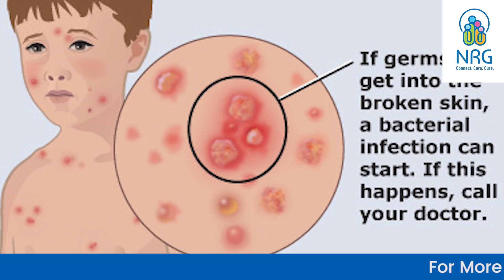குரங்கு அம்மை வைரஸ் தோல் அறிகுறிகள் மற்றும் சிகிச்சை | வராமல் தடுப்பது எப்படி?Part 2 |NRG Healthcare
Discover how MPOX affects skin diseases and learn the crucial differences between MPOX, chickenpox, and other conditions.

Get insights on symptoms, treatment, and prevention.